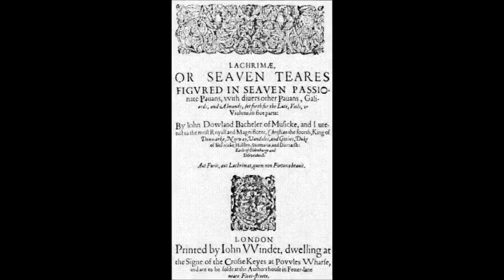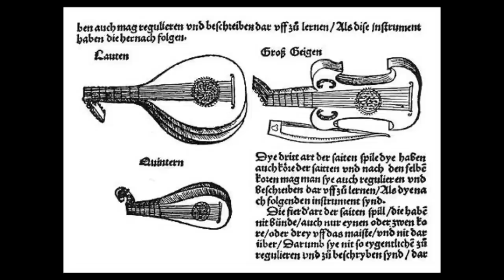Dowland, "My Lord Willoughby's Welcome Home"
Originally written for Renaissance lute, John Dowland's "My Lord Willoughby's Welcome Home" (c. 1589) is performed here by Ben Howard and Moises Guevara on classical guitar. December, 2011.